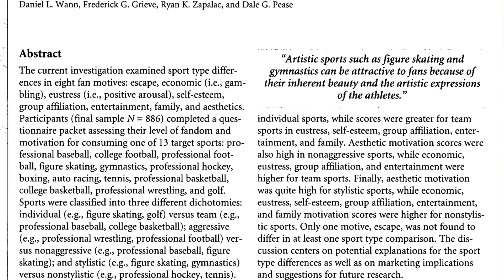【做個唔被情緒影響嘅消費者】入場睇美斯點知得盤桔？點做先最有效應對關公災難？｜菠蘿 berylland｜知識講堂 EP13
呢條片唔係教大家做奧客，不過買賣心理攻防戰術你要識！

菠蘿 berylland

合作:
IG Message